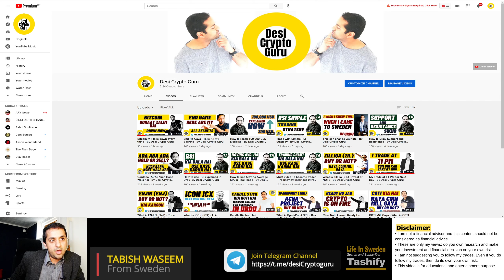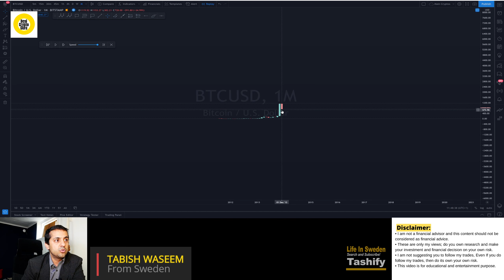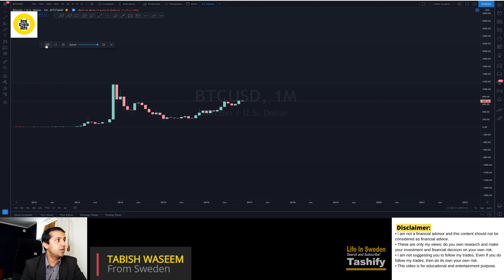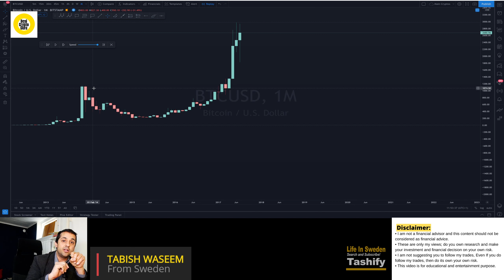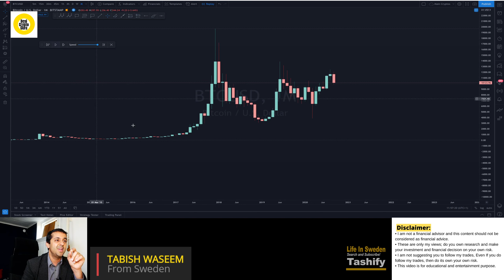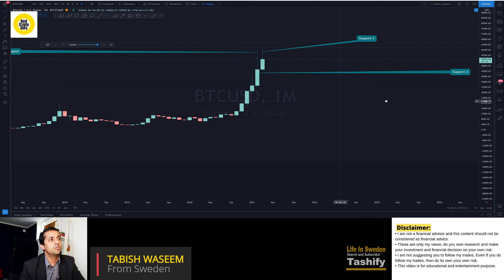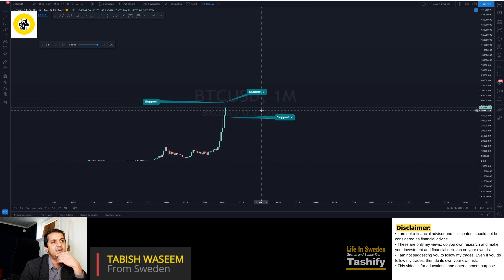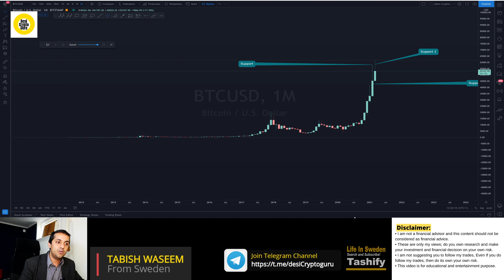End of Bitcoin Bull Run 2021 - By Desi Crypto Guru